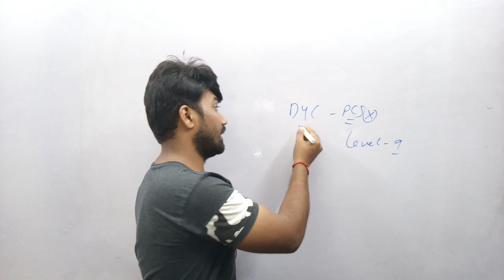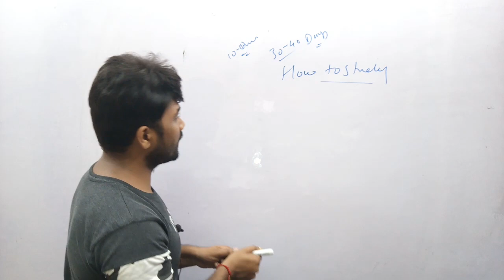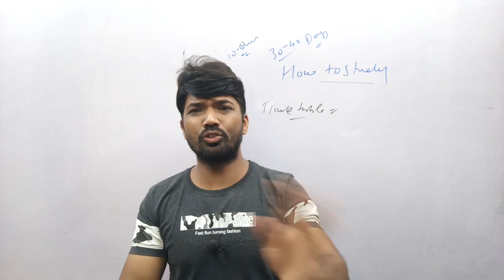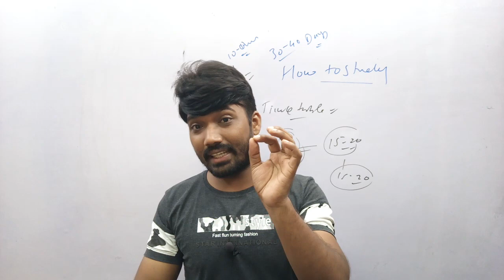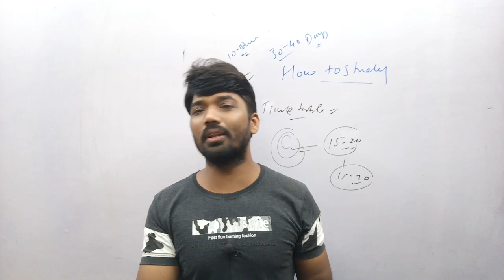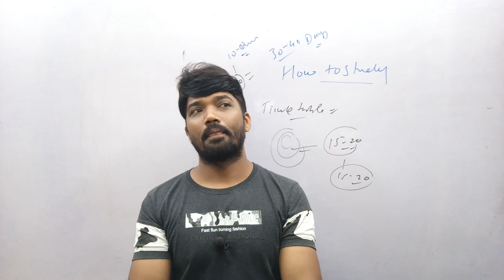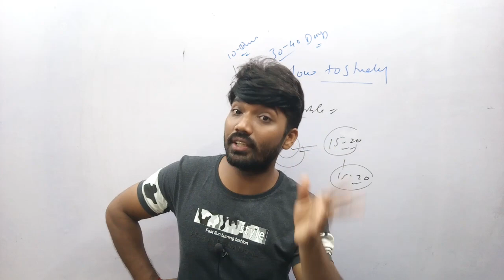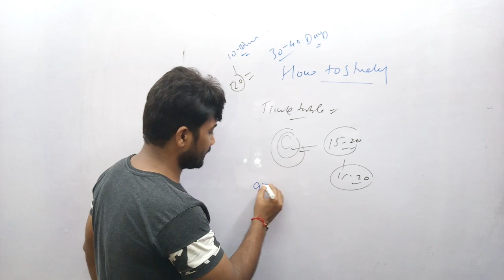NYKS DYC Results : How to Study? : Online Classes : Test Series :Books and Materials.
If you want test series online link -